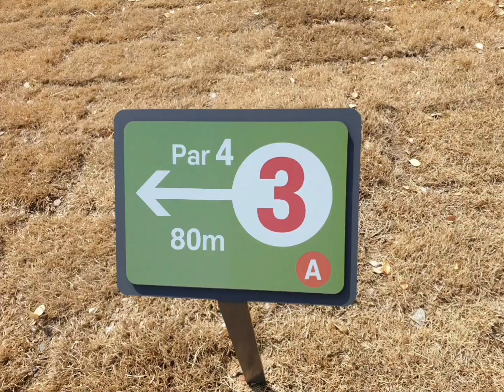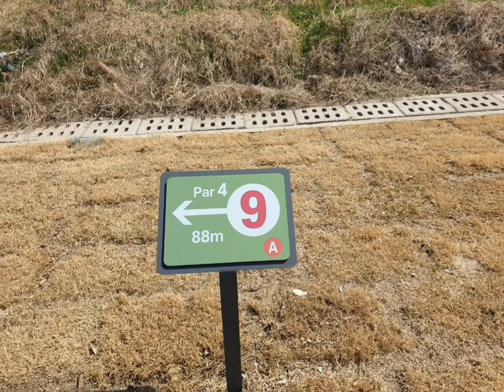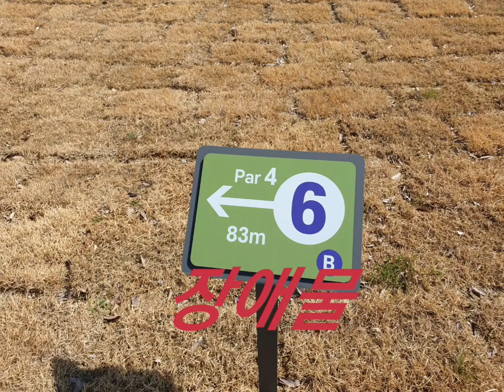파크골프 왕숙천 파크골프장 5월1일 개장 임박 18홀 전경 빨리 오픈해서 라운딩 고고~~♡♡